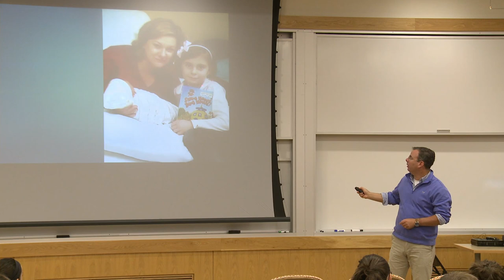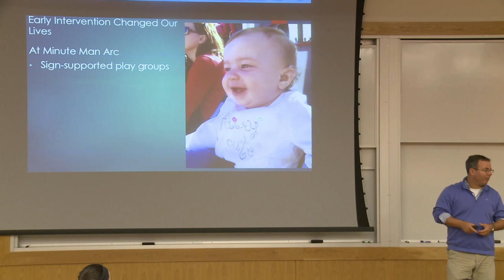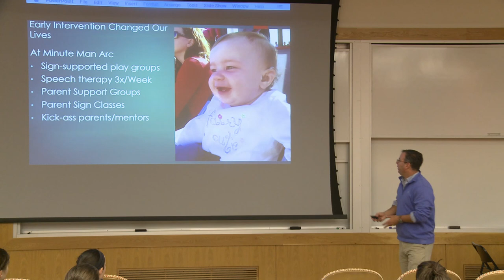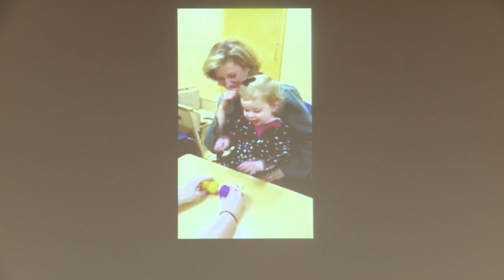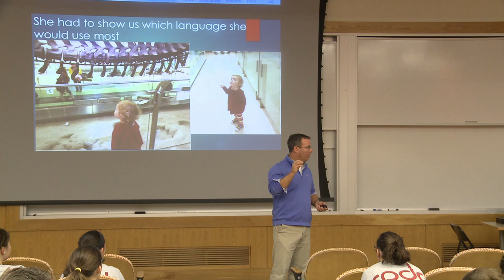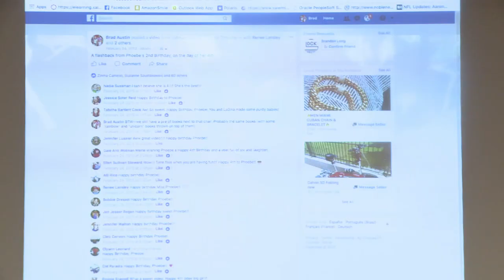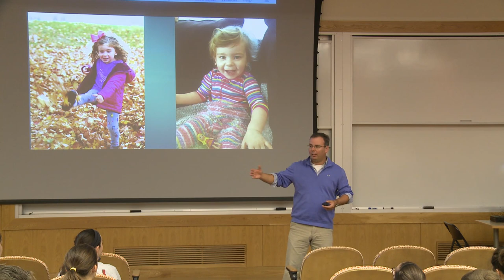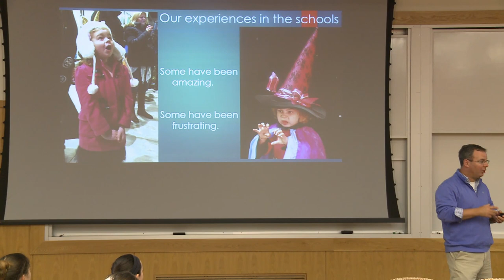Learning to Communicate with Phoebe: Parent's Perspective on Cochlear Implants | CPDC Lecture Series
Brad Austin provides a parental view into dealing with hearing issues in his daughter Phoebe.